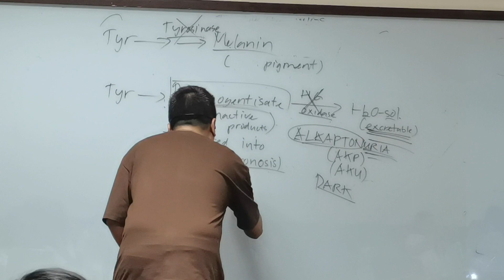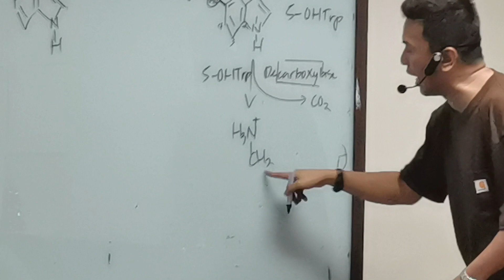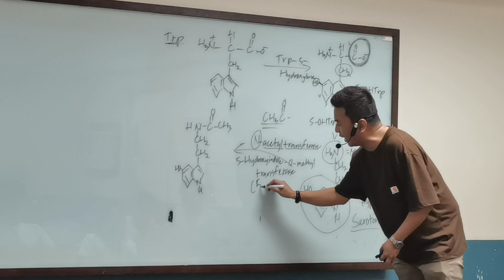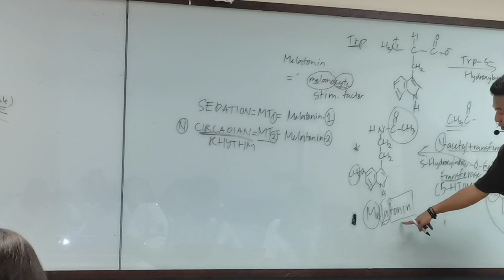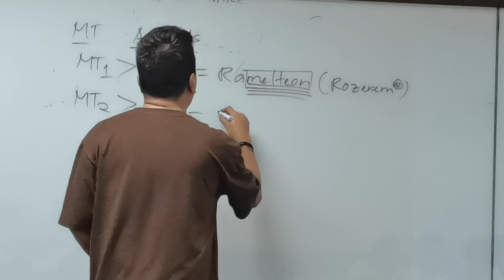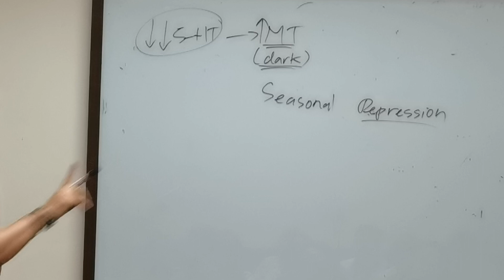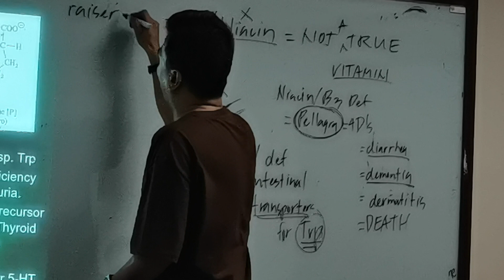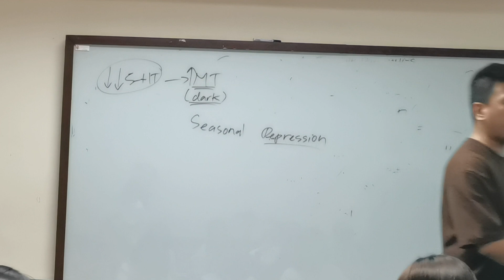BioChem Week 7 (Part 4)